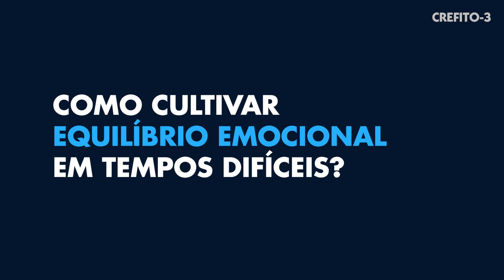COMO CULTIVAR EQUILÍBRIO EMOCIONAL EM TEMPOS DIFÍCEIS?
Dia 5 de maio aconteceu a live do Crefito-3, exclusiva para terapeutas ocupacionais, "COMO CULTIVAR EQUILÍBRIO EMOCIONAL EM TEMPOS DIFÍCEIS?".
O evento foi apresentado pelo vice-presidente do Crefito-3, Adriano Conrado, e pela terapeuta ocupacional Dra. Evelin Ribeiro Mello.